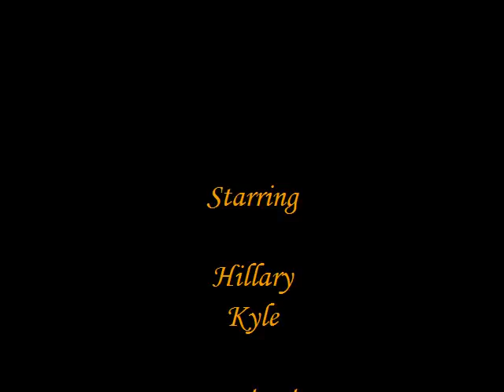Hillary and Kyle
These are photos taken at Coco's 50th birthday party on August 23rd in Port McNicoll